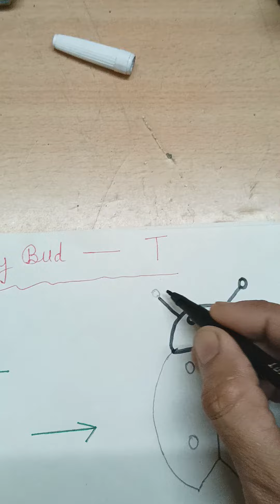How to draw ladybug🐞🐞 with T#ladybug drawing step by step#Drawing for beginners#plzsubscribe 🙏👌👍